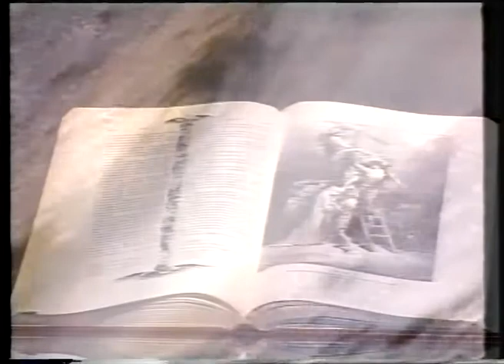Stephen Olford - La predicazione espositiva - 4/8 - L'aiuto della comprensione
Seminario del Dr. Stephen Olford effettuato presso il Centro Studi per l'Evangelismo Meridionale, composto da 8 Lezioni.

Titolo Lezione : L'aiuto della comprensione